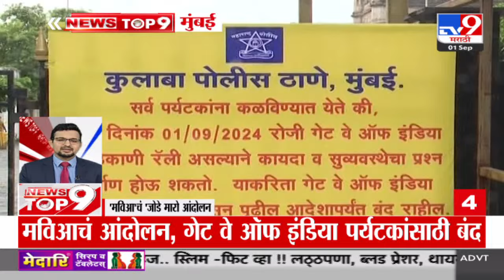TOP 9 News | मविआ जोडे मारो आंदोलन टॉप 9 न्यूज | 9 AM | 1 September 2024 | tv9 marathi